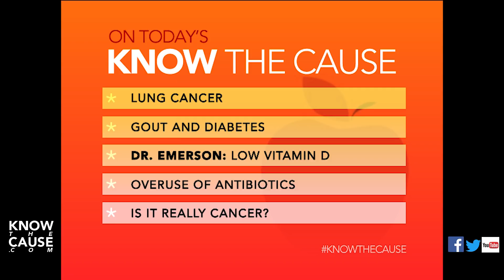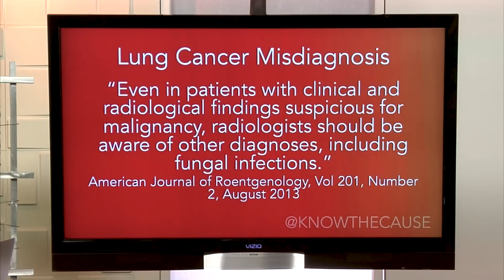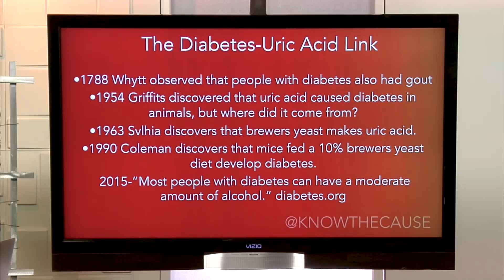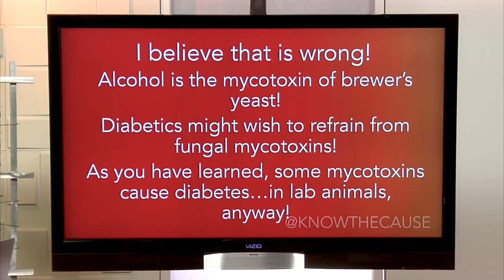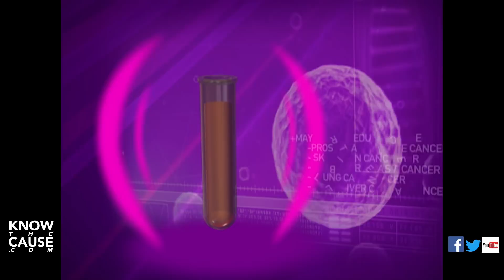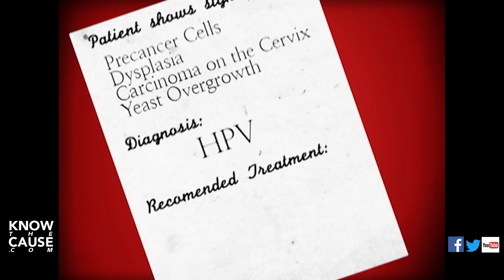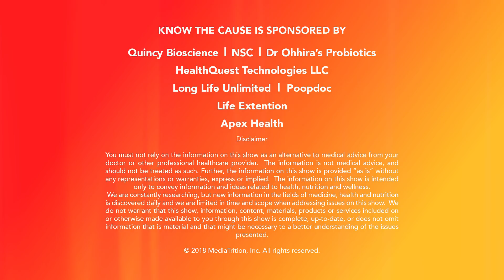Lung Cancer Or Lung Fungus? - Know The Cause - 8/31/2018 A